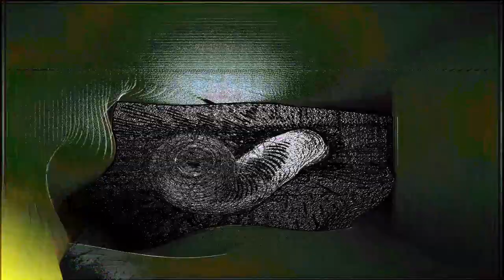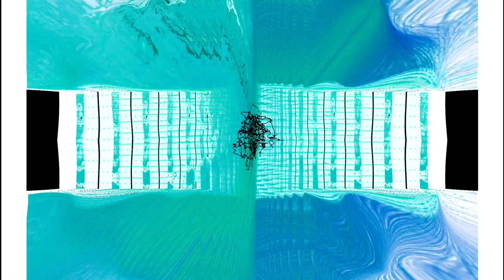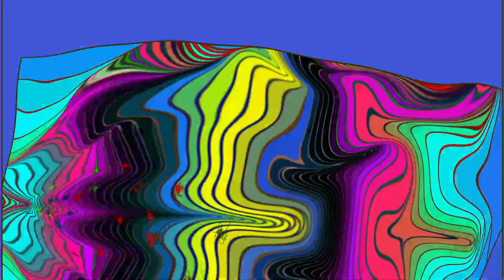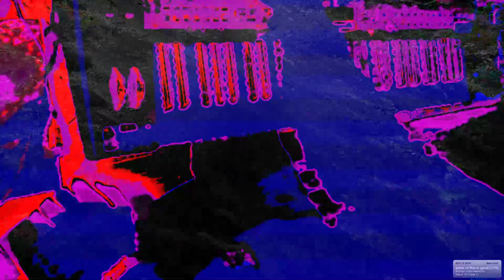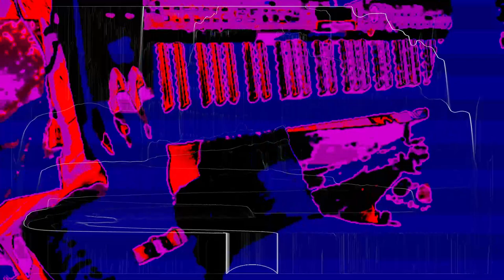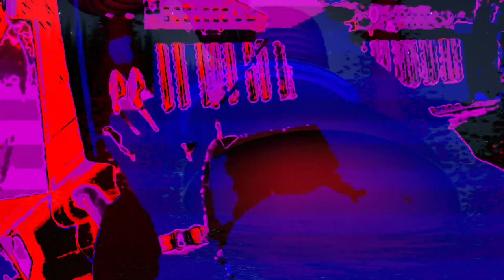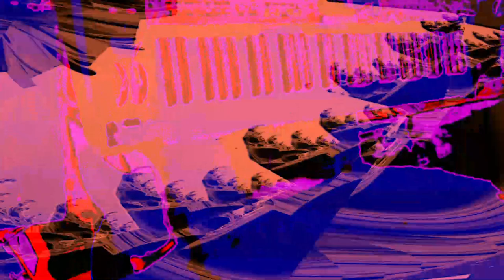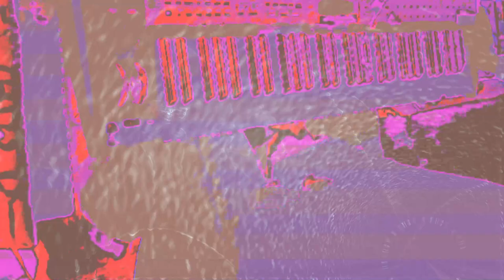[EPILEPSY WARNING] *Photosensitivity Warning*